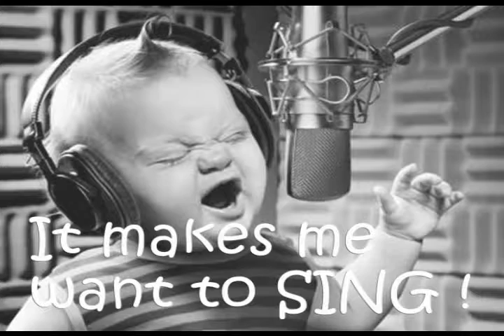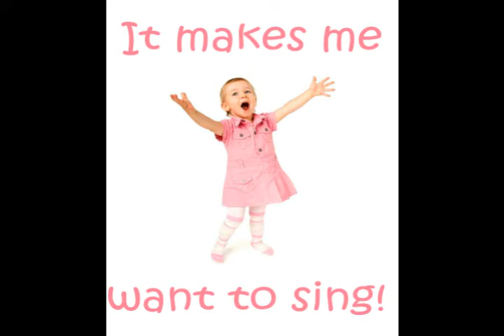Spring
It's Spring!  Why I love the Spring!